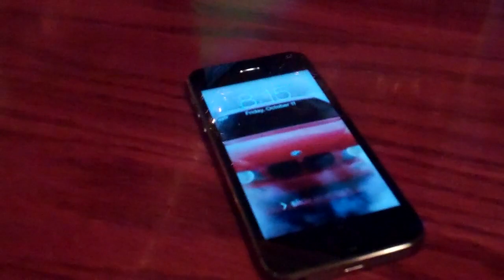10 Minute Strut Job 10/11/13 - Day 1,035